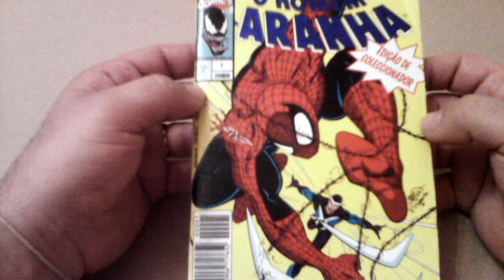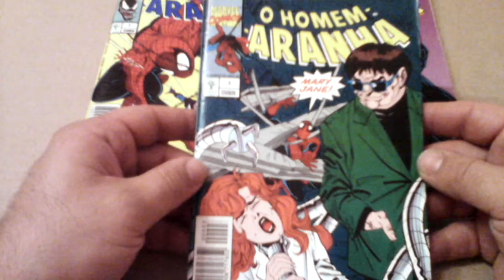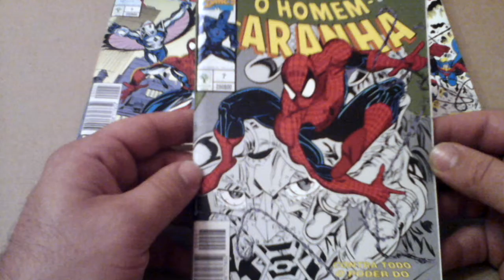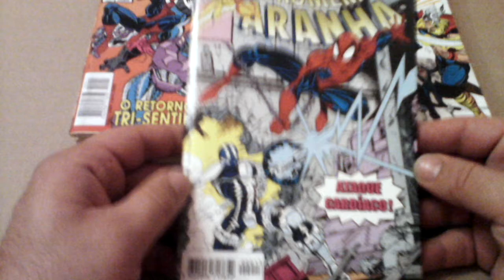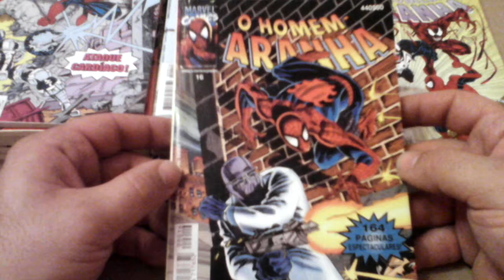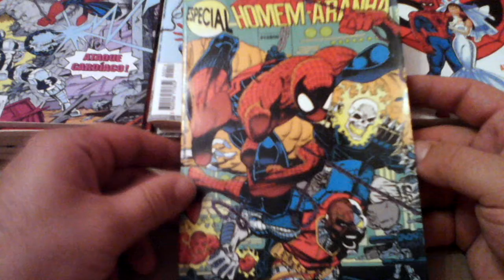Spiderman - Comic Collection - 90's restart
Alguns dos livros do homem aranha